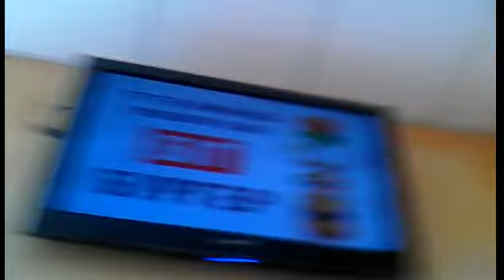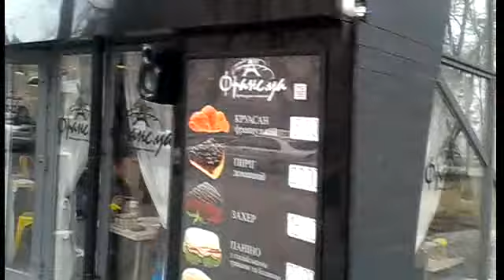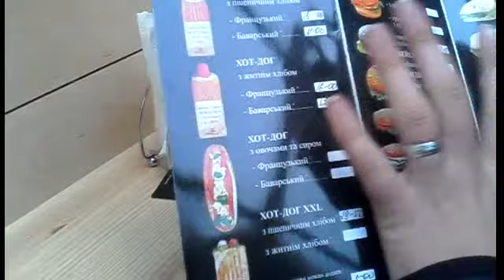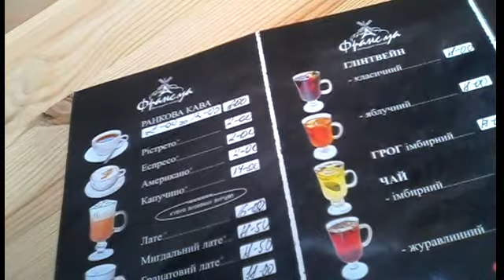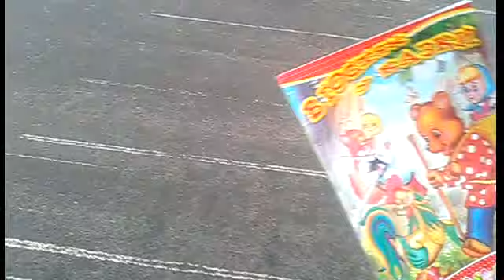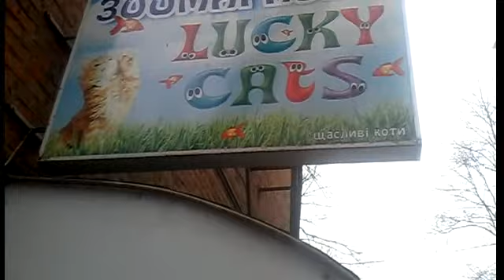Foxi#Франс.уа#стрижем собаку)))